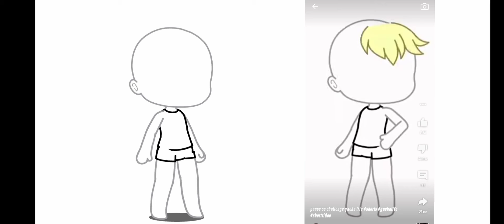Oc Making Challenge